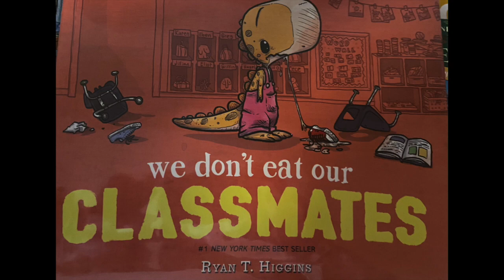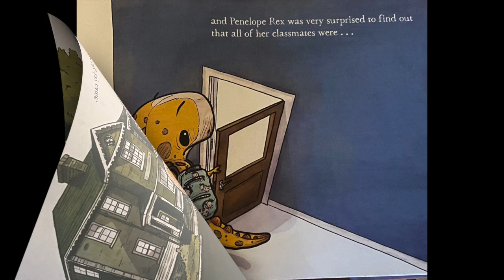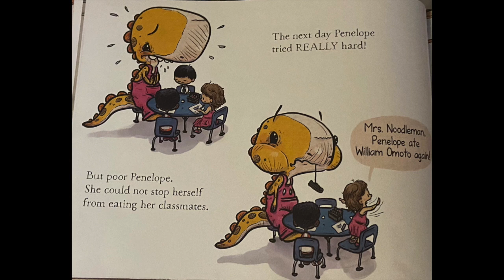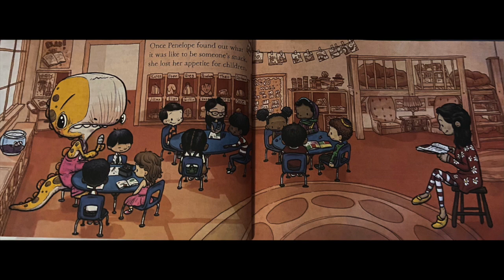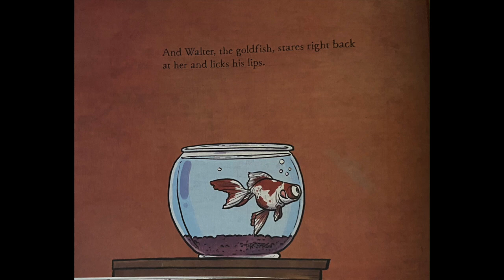Bobcat Book Corner: "We Don't Eat Our Classmates" with Ms. Bordonaro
Welcome to Bobcat Book Corner! 📚 There's nothing like the power of books to bring a community together and help us feel connected to one another. Join us as some of our teachers read aloud their favorite childhood stories — who knows, you might even spot your own favorite!

Follow along as Ms. Bordonaro, a third grade teacher at Bronx Excellence 2, reads "We Don't Eat Our Classmates" by Ryan T. Higgins.

Enjoy and stay reading!